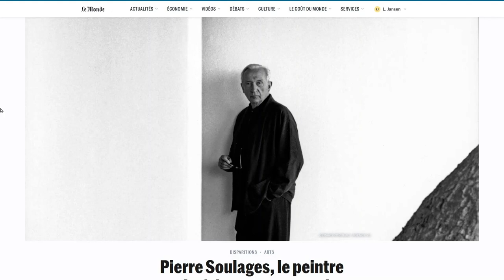L'hommage de Nancy à Pierre Soulages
[vidéo ironique d'1 minute, chaine YT non monétisée]
Pierre Soulages nous a quittés récemment et la ville de Nancy a voulu lui rendre hommage. Pour le noir et blanc, si cher au grand maitre, on voit à quel point ces images suggèrent le passage piétons. Et c’est bien aux passages piétons rue du général Gouraud que Nancy rend hommage au génie récemment disparu.
Et pour que le contraste noir et blanc, si cher au peintre, soit plus marqué encore, on invite des voitures blanches à se positionner sur le trottoir noir, autour des passages piétons. On a varié sur la taille de la voiture sur le trottoir Parce que l’art se doit d’être inclusif d’une manière exemplaire, on n’a pas oublié les véhicules utilitaires.
Par temps maussade ou à la tombée de la nuit, le contraste noir / blanc prend une autre forme tout aussi passionnante.Et parce que la facétie, le culot et la surprise sont l’essence même de l’art, on a mis des voitures noires sur le trottoir noir. Quelle audace !  On est même allés jusqu’à des chromatiques, en changeant d’endroit pour placer carrément la voiture sur le passage piéton. Une merveille, littéralement.
Vous l’avez compris : il s’agit d’une cette exposition vivante, bougeante, surprenante. Un magnifique hommage à ne pas louper !